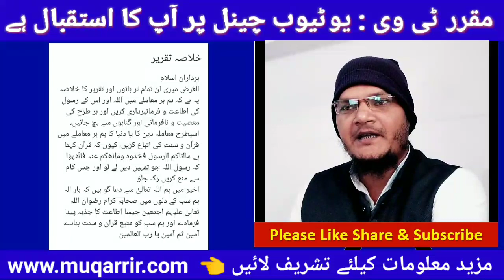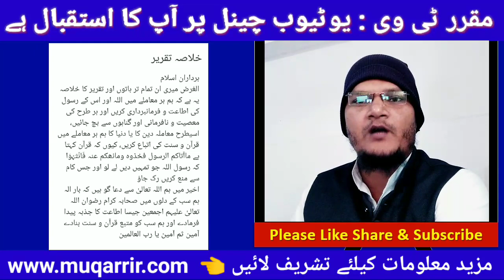itteba e rasool saw | aao taqreer karna seekhen | khulasa e taqreer | muqarrir tv